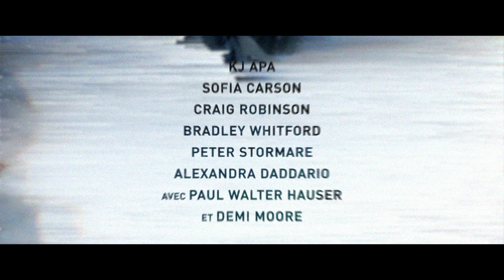PHÉNIX | Bande-annonce officielle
Un film de Adam Mason.
Mettant en vedette K.J. Apa, Sofia Carson, Alexandra Daddario, Demi Moore.

2022 - La planète et des villes entières sont ravagées par une pandémie. Une poignée d’individus s’efforcent de naviguer à travers les nombreux obstacles que subit la société : épidémie, état de siège, quarantaine et justiciers auto-proclamés.